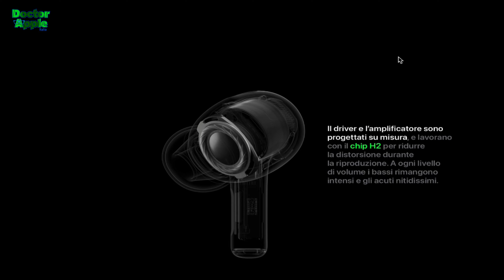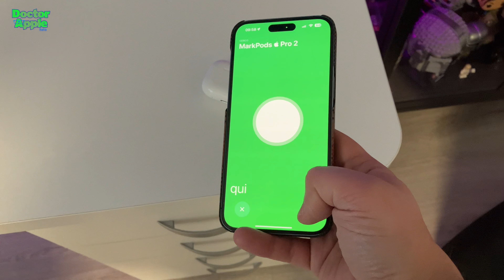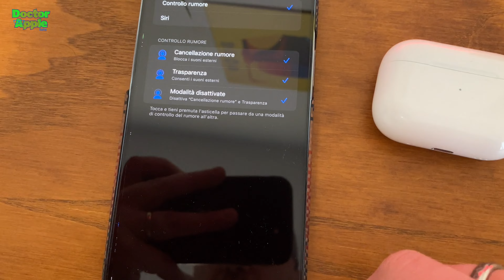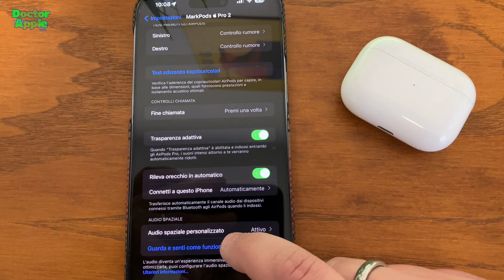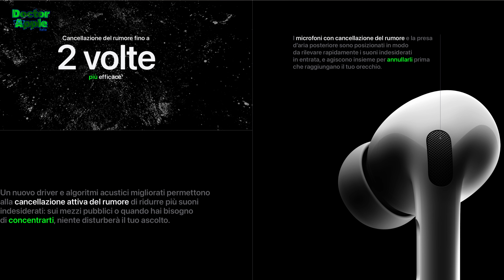Ha senso acquistare AirPods Pro 2?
La mia personale recensione, dopo 4 mesi di utilizzo, sugli auricolari in-ear top di gamma di casa Apple.

Link Amazon

Link rapidi:
00:00 Introduzione divertente
00:40 Messaggio di benvenuto
01:11 Design
02:00 Chip H2
02:22 Dotazione
02:38 Equalizzazione
02:56 Custodia di ricarica
03:15 Chip U1
03:56 Ergonomia
04:41 Comandi
05:26 Controllo del volume
06:02 Prestazioni
07:58 Autonomia
08:15 Conclusioni
09:27 Ringraziamenti

La migliore VPN in assoluto? Surfshark!

Editing video con Filmora su iMac